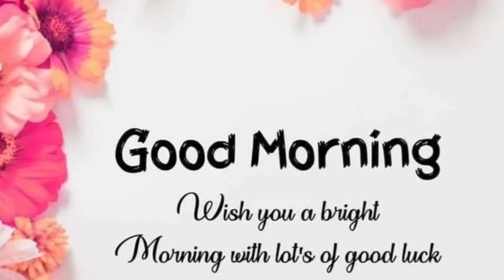WOW ALTHEA MAGKABAHAY NA !